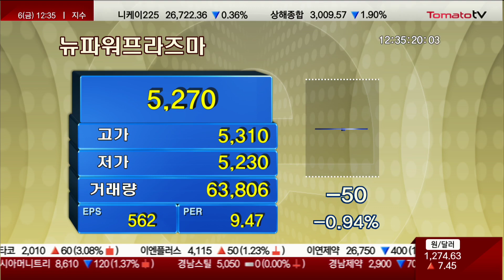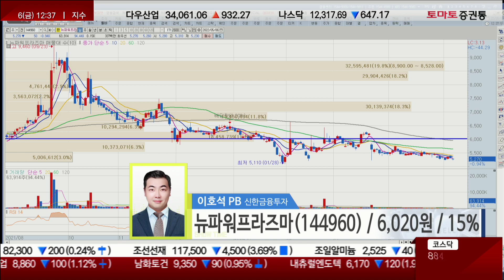뉴파워프라즈마, 주가 11%↑..."작년 호실적+지분 현대일렉트릭 인수" 소식에 강세